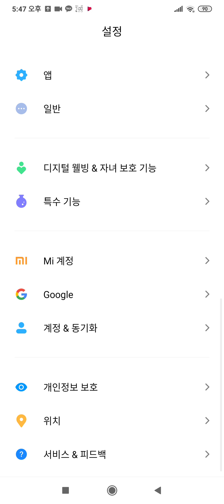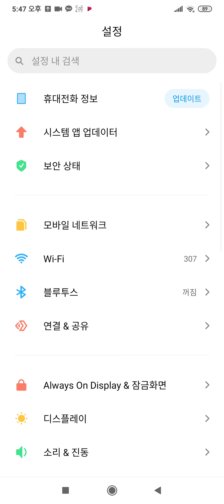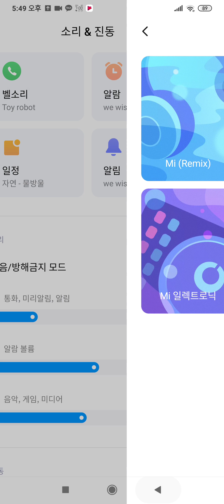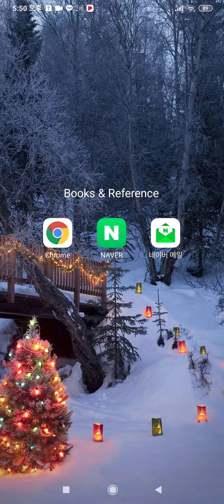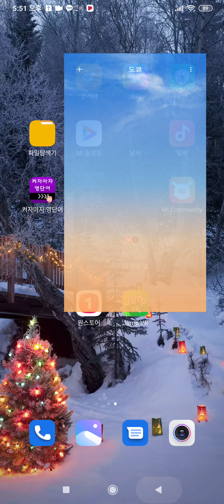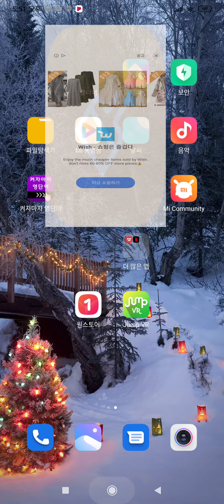오늘 도착한 샤오미mi 10 lite 5g 화면 둘러보기 mi phone 벨소리등 샤오미폰